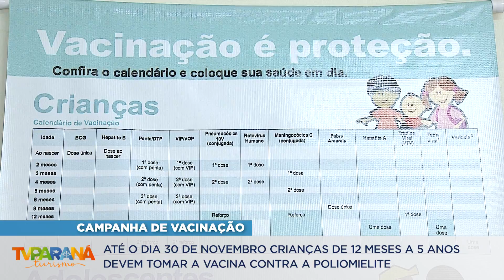Campanha de vacinação contra a poliomielite encerra neste mês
Crianças de 12 meses a menores de cinco anos devem ser levadas às unidades de saúde até 30 de novembro. A pólio é contagiosa, aguda e grave. As principais sequelas são paralisia de membros inferiores, problemas e dores nas articulações e atrofia muscular.